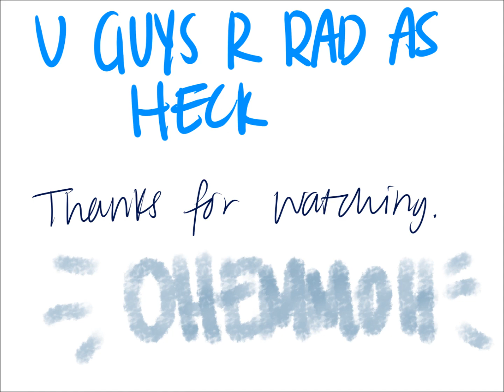a 5SOS musical journey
ohemmoh | tumblr
join 5sos as they venture through the wonderful world of music
songs used (in order):
work- iggy azalea
maad city- kendrick lamar
i'm different- 2 chainz
day n nite- kid cudi
grillz- nelly
the net episode- dr dre and snoop dogg
2 reasons- trey songz
started from the bottom- drake
ass cheeks on my white tee- venny outrageous
boss ass bitch- PTAF

hey also if u wanna repost make sure u ask me and/or give very obvios credit ok :-(